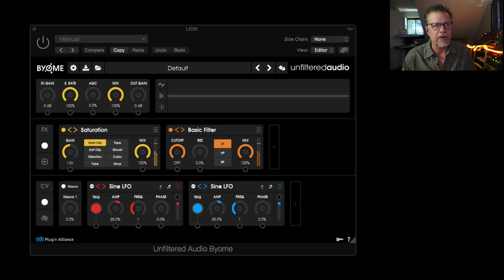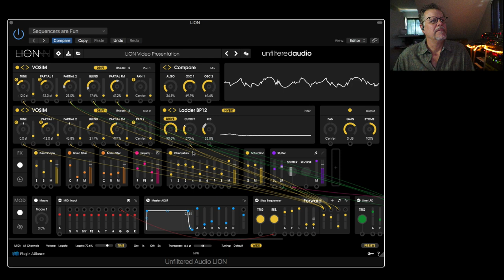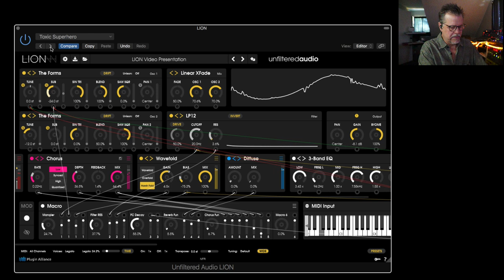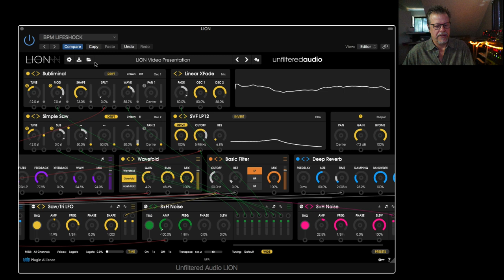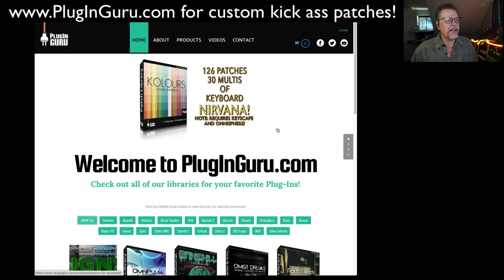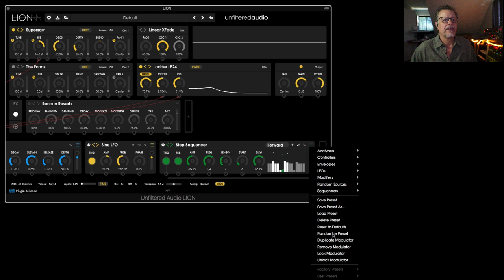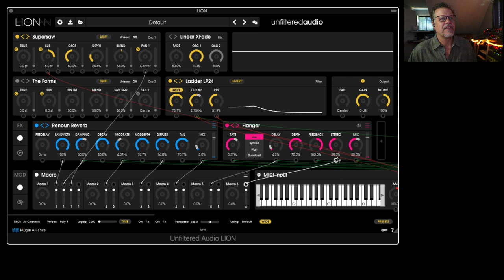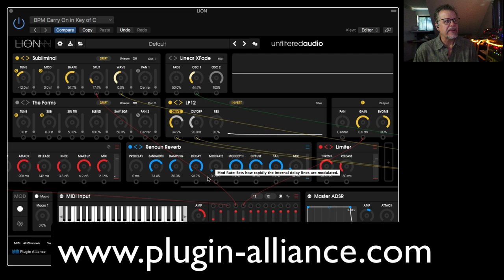New SYNTH 1st LOOK: LION by UnfilteredAudio!!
This is a very interesting NEW SYNTH that has a unique approach to synthesis. I created 50 patches for the factory voicing and was asked to make this introduction video as well.

LION is an exciting new synth with a very unique signature sound!!